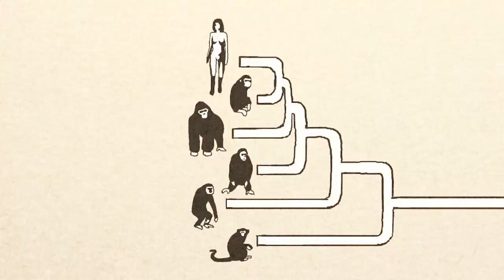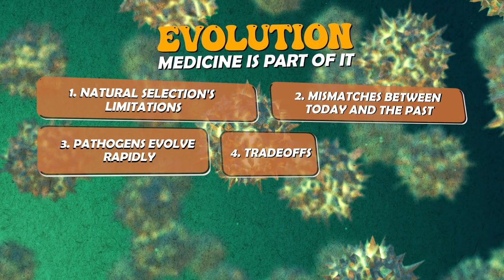HEALTHY HOMINIDS | Event Rap + MC ZEPS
"HEALTHY HOMINIDS" is a new song about how humans and our bodies have evolved differently over time. Learn about how we changed in this collaboration + UC San Diego!

Scratches: DJ Mase The Tablist